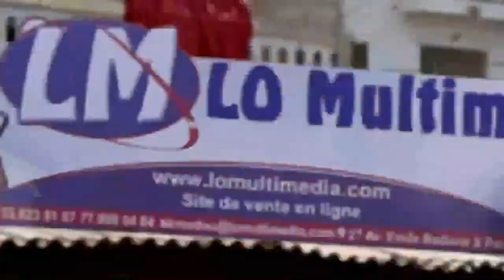E-N°10 / Assalafou Ma'al Qur'an / Mag ni ak Al Qur'an / Saison N°02